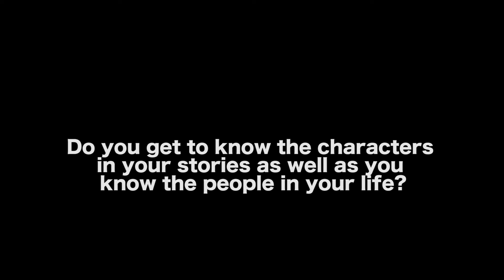Where Writers Go Wrong With Story - Mark W. Travis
BUY MARK W. TRAVIS’ BOOK - DIRECTING FEATURE FILMS:
The Creative Collaboration Between Director, Writers, and Actors

In this Film Courage video interview, Director/Author Mark W. Travis on Where Writers Go Wrong With Story.

MORE VIDEOS WITH MARK W. TRAVIS

CONNECT WITH MARK W. TRAVIS

AUDIO